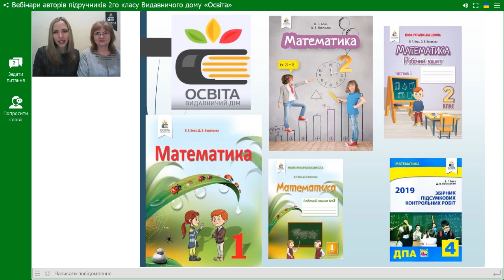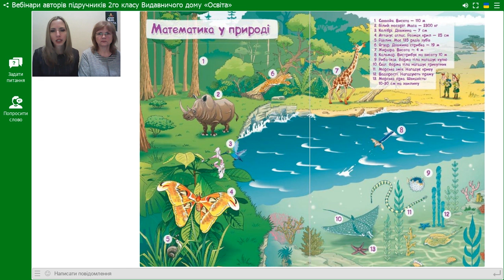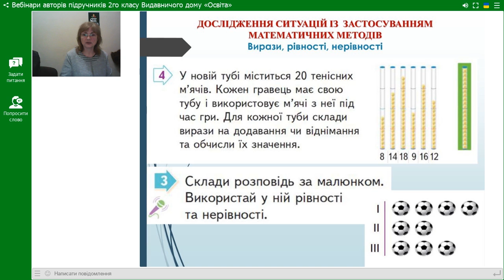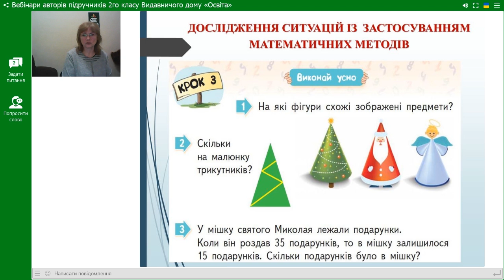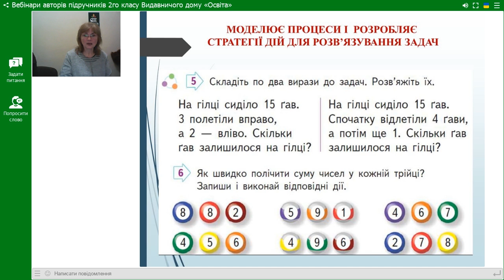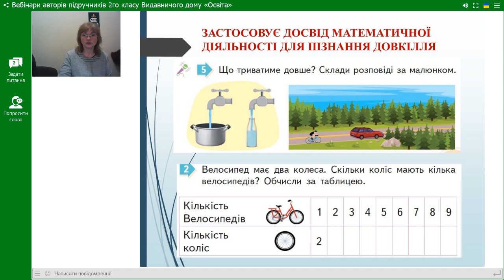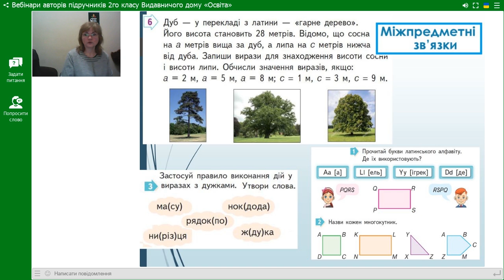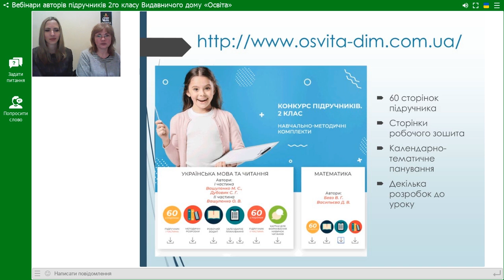Підручник з математики для 2-го класу. Авторський вебінар.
Валентина Григорівна Бевз, Дарина Володимирівна Васильєва - автори підручника «Математика», підручник для 2 класу закладів загальної середньої освіти.